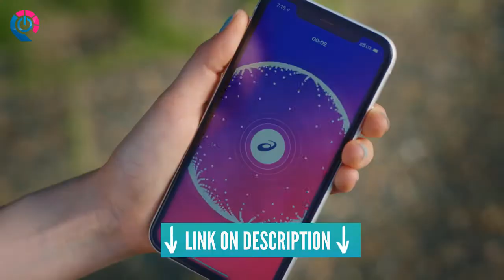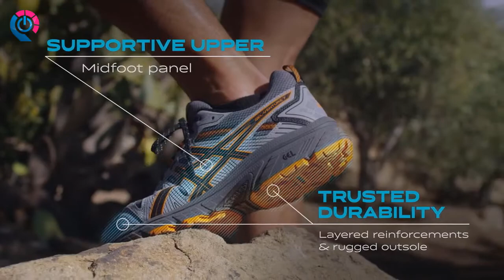5 Best Running Shoes of 2020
5 ► ASICS Dynablast Running Shoes
●Amazon US
●Amazon UK
●Amazon DE
●Amazon CA
4 ► Saucony Triumph 18
●Amazon US
●Amazon UK
●Amazon DE
●Amazon CA
3 ► Under Armour Curry 5
●Amazon US
●Amazon UK
●Amazon DE
●Amazon CA
2 ► Brooks Adrenaline GTS 20
●Amazon US
●Amazon UK
●Amazon DE
●Amazon CA
1► ASICS GEL-VENTURE 7
●Amazon US
●Amazon UK
●Amazon DE
●Amazon CA

★Try Prime Discounted Monthly Offering
★Try Twitch Prime
★Try Amazon Home Services
★Kindle Unlimited Membership Plans
★Give the Gift of Amazon Prime
★Create an Amazon Wedding Registry
★Try Audible and Get Two Free Audiobooks